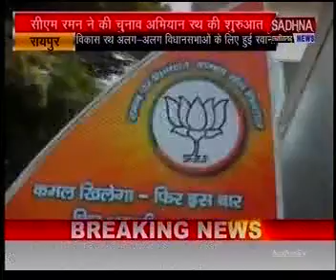Chhattisgarh Elections:Sanjay Shrivastava,Dhananjay Singh Thakur,Babulal Sharma,R.K.Gandhi Live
EC issues notification for phase-II of Chhattisgarh elections
For the Phase two of Chhattisgarh polls for 72 Assembly constituencies, notification was issued today.
Election Commission of India(ECI) on Friday issued a notification for the second phase of polling for Chhattisgarh Assembly elections.
In the second phase, the polling for 72 assembly constituencies in the state will be held on November 20.
Last date of nomination is on November 2.
Scrutiny of nominations will be on November 3.
Last date of withdrawal of candidature is November 5.
The polls will be held in two phases for the 90 member Chhattisgarh Assembly.
The first Phase of polling in Chhattisgarh is for 18 Assembly constituencies on November 12 while phase two election to the state will be in 72 constituencies on November 20.
For the first phase of the Chhattisgarh poll, notification was issued on October 16 and last date of nomination was October 23.
Scrutiny of nominations was on October 24 while Last date of withdrawal of candidature is today.
In the 90-member assembly in Chhatisgarh, 29 Assembly constituencies are reserved for the Scheduled Tribes while 10 seats are reserved for Scheduled Castes.
The Election Commission on October 6 had announced the schedule for Assembly polls in five states of Madhya Pradesh, Rajasthan, Telangana, Chhattisgarh and Mizoram.
Single phase elections will be held in Rajasthan, Madhya Pradesh, Mizoram and Telangana.
There will be single phase polls in Madhya Pradesh--230 Assembly seats and Mizoram--40 Assembly seats on November 28.
For both the states, notification for the polls will be issued on November 2 and Last date of nomination is on November 9.
Scrutiny of nominations will be on November 12.
Last date of withdrawal of candidature is November 14.